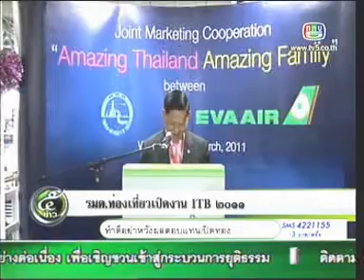10MAR11 THAILAND's NEWS 3of4; PART3